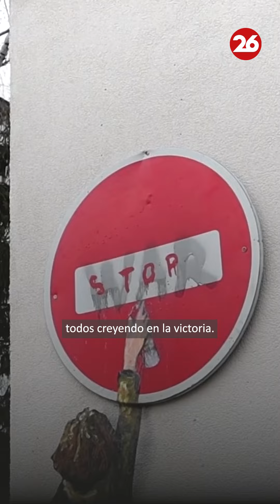☮️MURALES POR LA PAZ🕊️👉